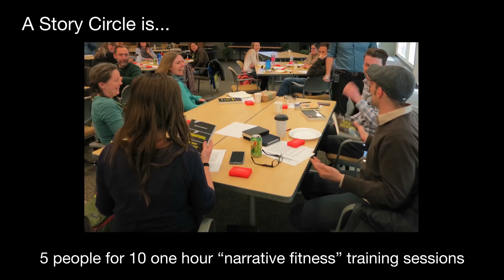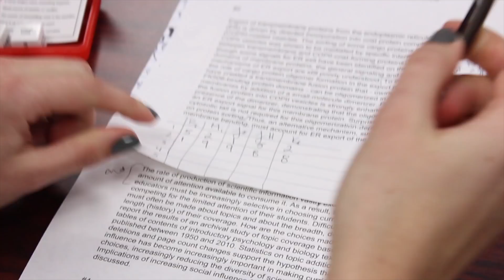Story Circles: National Park Service Reasearch Scientists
The National Park Service in Colorado, working with scientist-turned-filmmaker Dr. Randy Olson, completed a first round of the Story Circles Narrative Training program.  Two “Demo Days” took place in January, 2017 at the NPS offices in Ft Collins and Lakewood.  A total of 57 scientists and communicators took part then 32 of them signed up for 5 circles at Ft Collins and 1 at Lakewood.

Over the next 8 months the circles met — sometimes weekly, sometimes skipping a few weeks to meet schedule conflicts.  The 6th and final circle concluded its 10th session in April, 2018.   This is a video that features Larry Perez, the head organizers for these circles, and two participants — Jenny Power and Sarah Sparhawk.

The Story Circles training program was outlined in Randy Olson’s 2015 book, “Houston, We Have A Narrative” (Univ of Chicago Press).  To date there have been roughly 30 Demo Days and 50 Story Circles conducted.